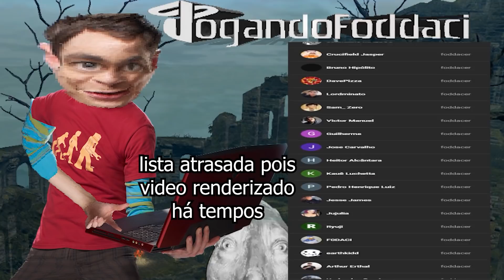o caminho secreto - Dark Souls #39